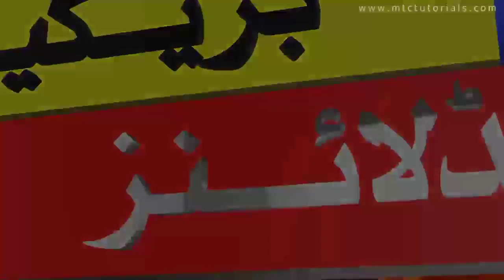The government's major decision to abandon the Amber Watch List|Important Travel Update Uk|Mahmoodia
important News Uk Travel|PM Big Announced News 5August Update List|Pakistan Red List Update Today

Passengers coming to the UK from Europe and the US on full vaccination|Grant Shape|Why Pakistan Red

UK Breaking News For Traveller From Red List Countries|UK Red List Countries Latest Update|Mahmoodia

Which country offered the new facility to England travelers|Uk Travel New Update Today|EU|Mahmoodia

All international arrivals coming into UK airports from red-listed countries must now book and pay

A major travel plan in England could be good news|agovernment minister has defended|Mahmoodia Travel

NCOC News

Mahmoodia Travel
Shahid Iqbal